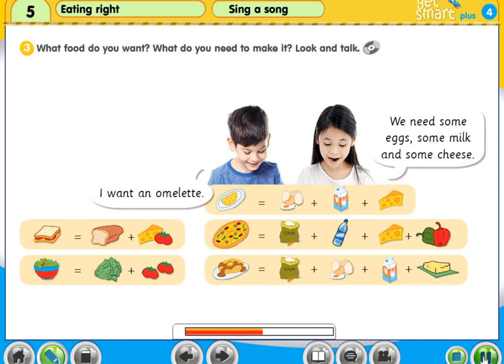Y4 M5 pg49 3 Conversation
The content is used for education purpose only. The content is used for education purpose only.